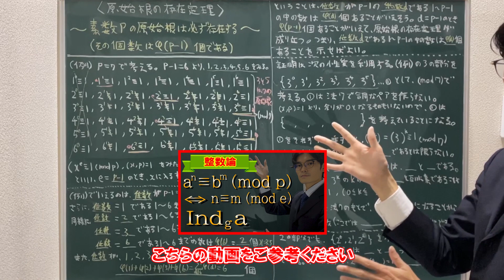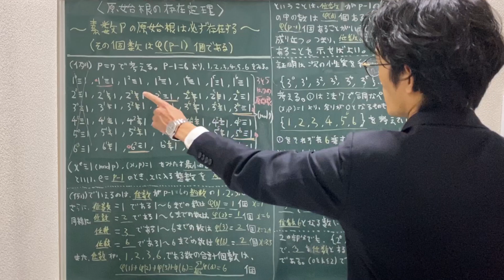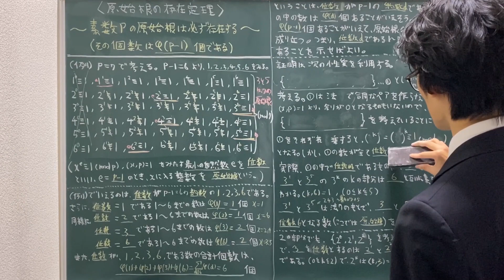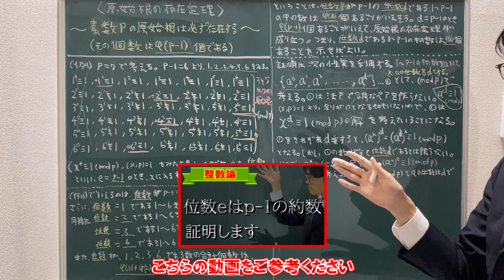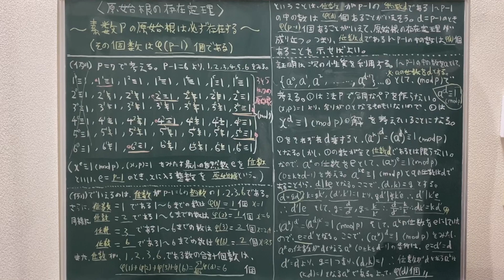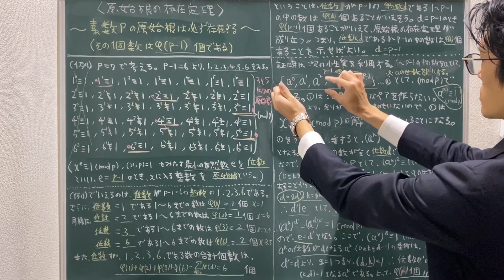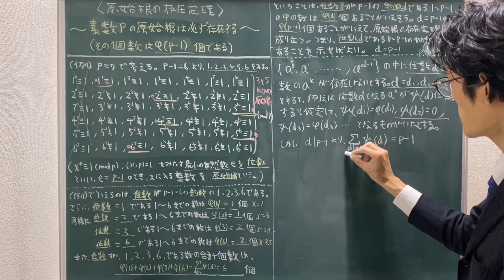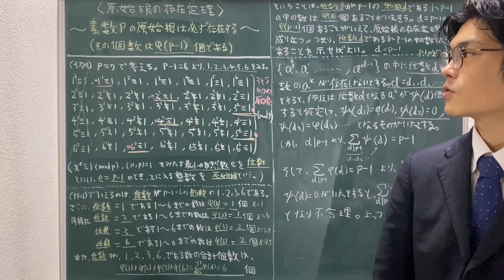【初等整数論41】原始根の存在定理 ～ガウスの証明方法～【数学 整数論】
いよいよ！原始根の存在定理の証明です！あの大数学者ガウスが始めて証明したといわれているそうです！そのガウスの証明方法になります！
ぜひご参考ください！

p.s.長かったー

下記URLはAmazonアソシエイトを利用しています。

・初等整数論講義 第2版

・ガロア理論の頂を踏む (BERET SCIENCE)